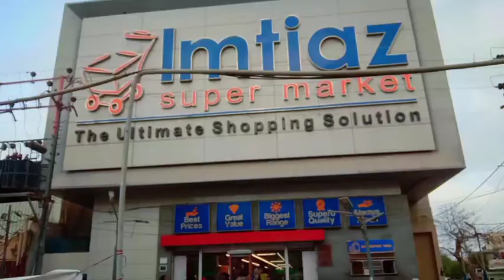( paper start hone wale bhai sahab Sar per tension a gai )